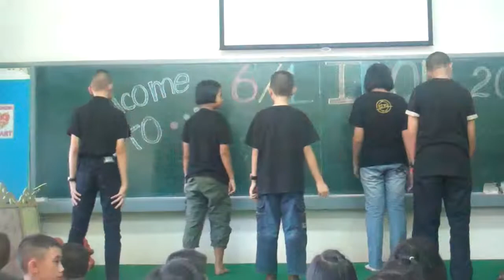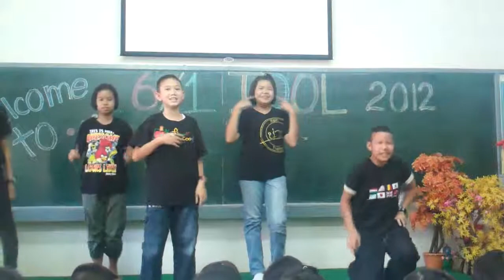One Time 6.1 Idol!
Wonderful Job!